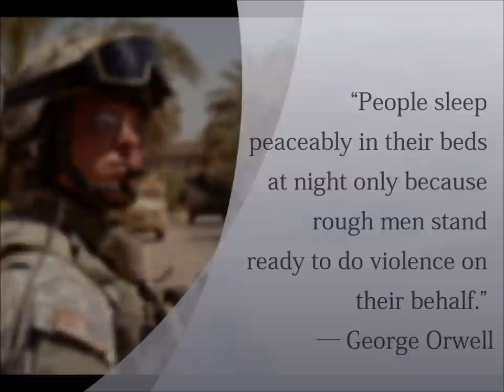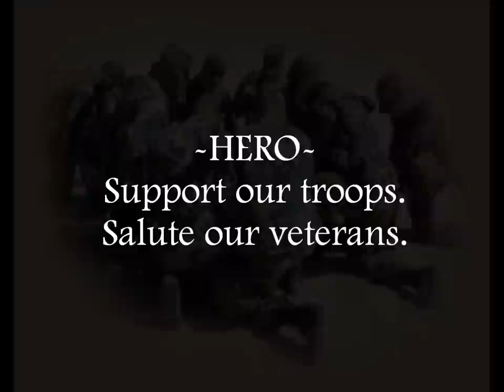HERO (US MILITARY TRIBUTE)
Song "HERO" By Orlando Brown